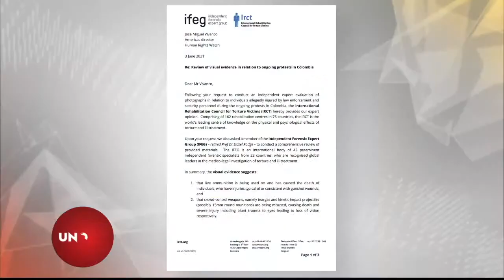Crudo informe de HRW sobre violación de derechos humanos en marchas colombianas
Human Rights Watch Américas hizo un reporte dramático de las violaciones de derechos humanos durante los cuarenta y seis días de las manifestaciones en Colombia… José Migue Vivanco, su director, informó sobre altas cifras de violencia policial.